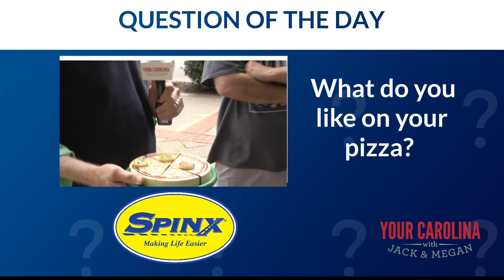YC A BLOCK 9 20